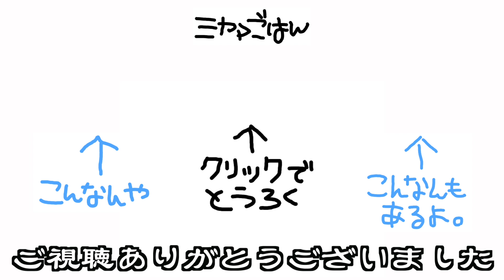【クワカブ生活】なにしようか 【stag beetle】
みんなでクワろう
みんなでカブろう